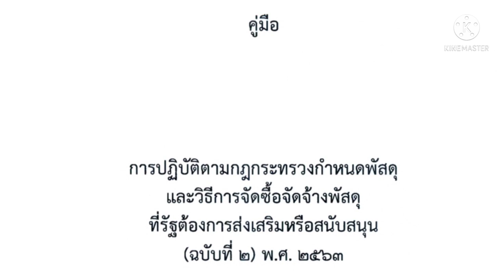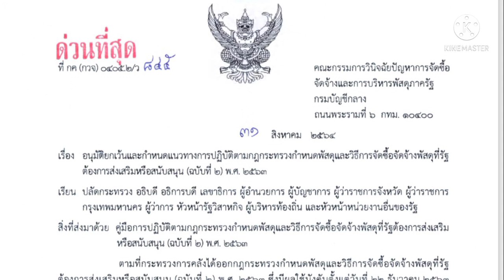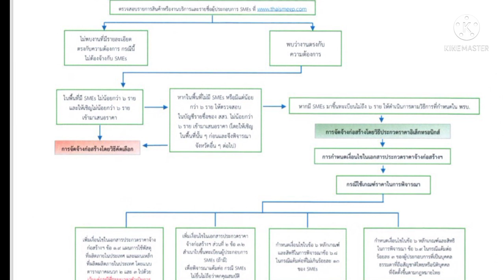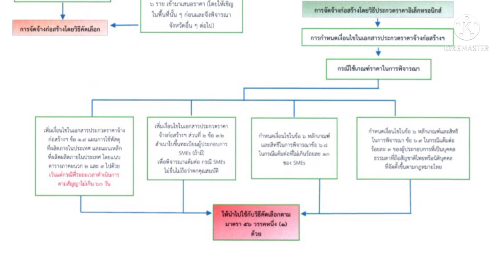สรุปขั้นตอนการจัดจ้างก่อสร้าง ตาม ว845 ลว 31 สิงหาคม 2564